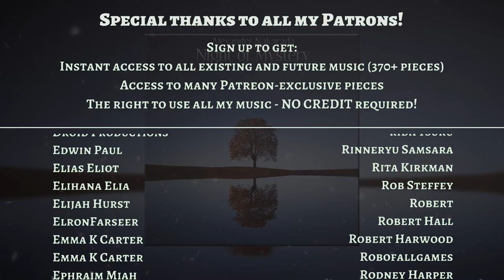Royalty Free Magical Mysterious Fantasy Music - "Night of Mystery"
Originally written for a magical, fantasy stop motion short film!

 - Channel whitelisting
 - Exclusive music